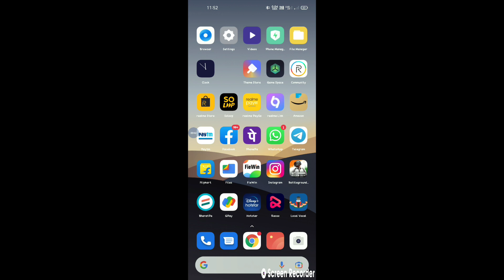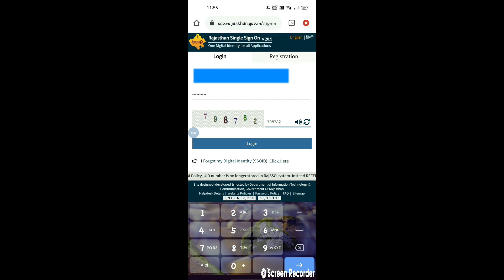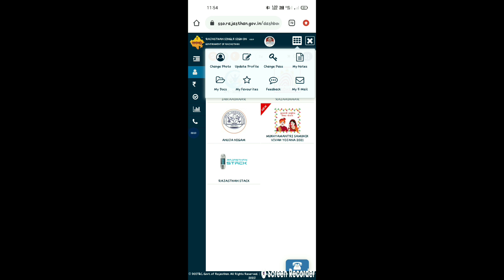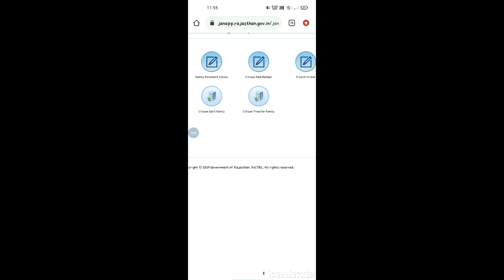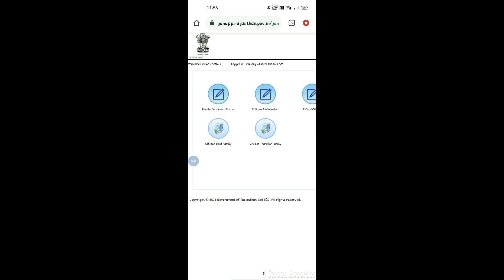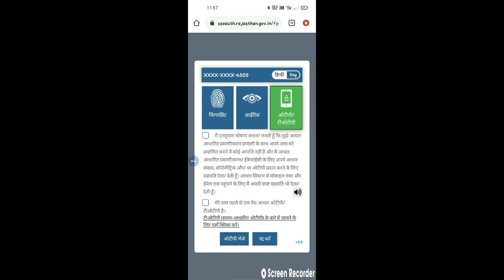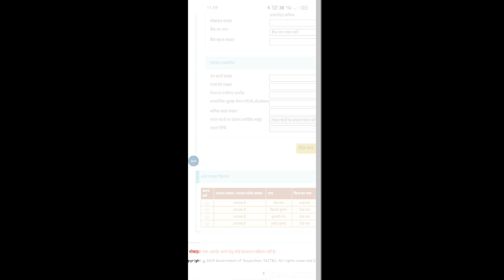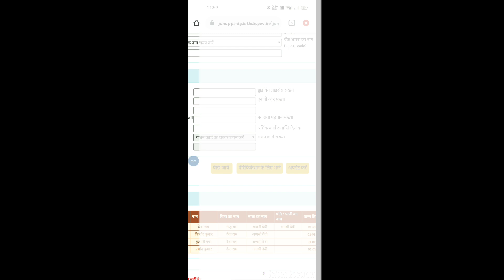जन आधार कार्ड में सुधार कैसे करे || How to Edit Jan Aadhar Card || Birth Date, Name, Mobile, Bank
ABOUT KISHOR TECH 1.0
Kishor Godara